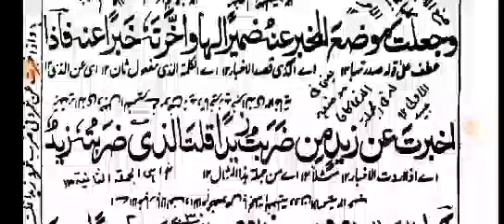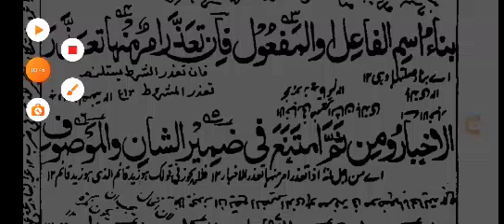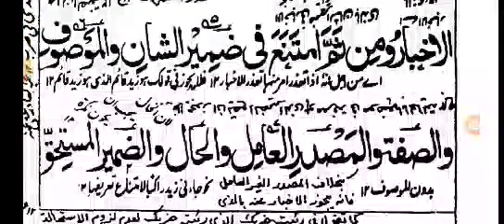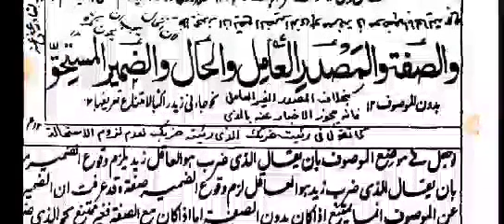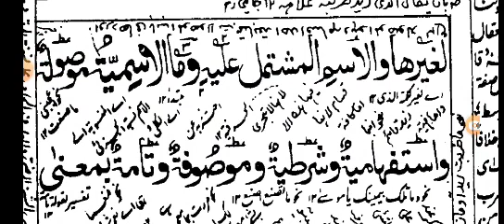کافیہ آسماء الاشارۃ